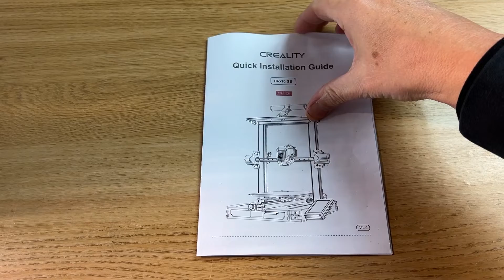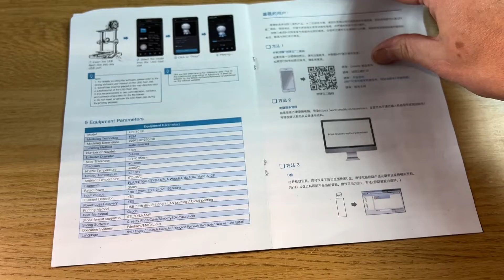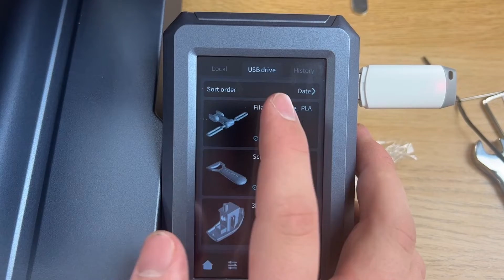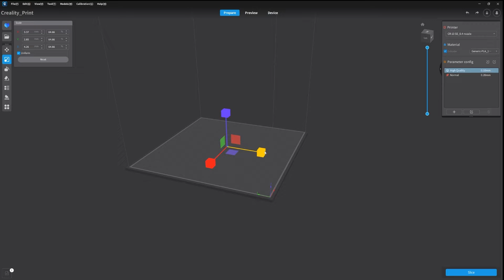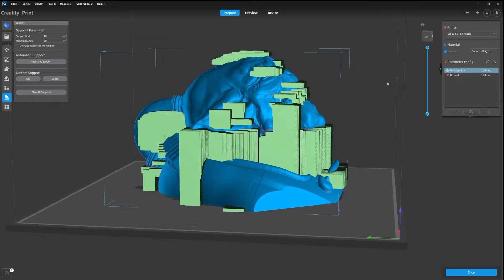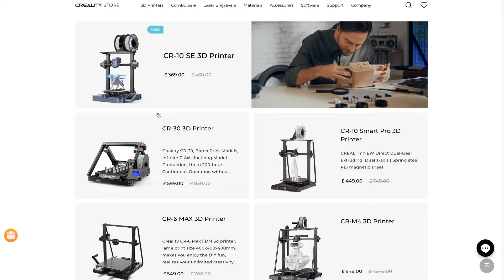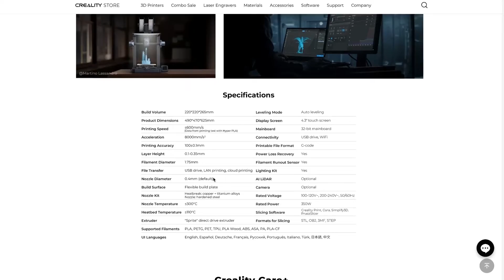Creality CR10 3d printer review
Creality sent me a Cr10 SE to try out.

BUT…I love this filament machine. Of course it doesn’t match what we get from our resin 3D printers but it’s always good to have a filament machine handy and this one is super easy to build and very reliable so far.

MODEL: Creality CR-10 SE

The Reality CR10 SE is available in the Creality Store

Solid Foundation for Print Quality

Hands-free Leveling to Get Ideal First Layer

Linear Rails, Precise and Durable

Effective Model Cooling Fan

Refined Quality with Advanced Algorithms

Get Your Print Tasks Done Rapidly

Reliable Direct Drive Extrusion

Hotend for Clog-free Feeding

Speedy Creality OS and Powerful CPU

Wide Range of Filaments at Your Choice

Smart Connection for Shared Control

FREE Creative Resource Hub!

I would love you to join our Resource Hub where you will find:

Digital sculpting is well established these days with programs like ZBrush, 3DCoat, Blender and more recently in VR with apps like Adobe Medium. There are now some amazing solutions that allow you to sculpt on an Ipad Pro with an Apple Pencil.
SouthernGFX Shop

If you have enjoyed this video and the style of teaching, then take a look at our latest courses:

In the mood for a box set?

We have 3 Facebook Communities.  If you haven't already, please feel free to join one or all of our groups

VARSI PRIME WORLD BUILDING GROUP
This is a private group but is for anyone to join.  VARSI PRIME is a fictional planet that has been discovered.  The group is open to anyone who would like to design and create creatures for the planet.  Each month there is a new challenge and a new biome.

You do also have a module in this course where you will find more detail for each biome.

SOUTHERNGFX IPAD SCULPTING GROUP
This is a private group but is for anyone to join.  This group is for anyone who is interested on sculpting on their iPad.  No matter which is your preferred app this is a great group to mix with other people who enjoy this.  You can get help with any challenges you are having and also share your work and achievements

SOUTHERNGFX CREATIVE HUB
This is our original community and anyone is welcome to join. it is a place for general creativity where you can chat with other artists and share ideas.

Threads: @southerngfx
X: @southerngfx
Bluesky: southerngfx.bsky.social